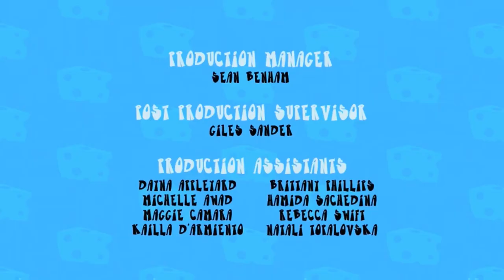Almost Naked Animals S02E16 Wooing Warty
Howie tries to help Piggy woo a repulsive warthog.